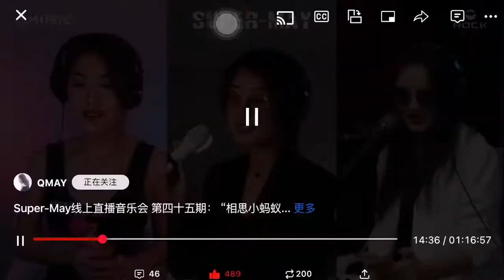新中国联邦美女战友唱《咖啡屋》🔥